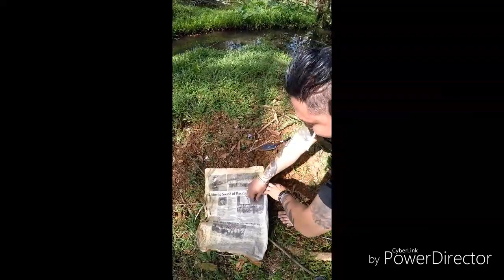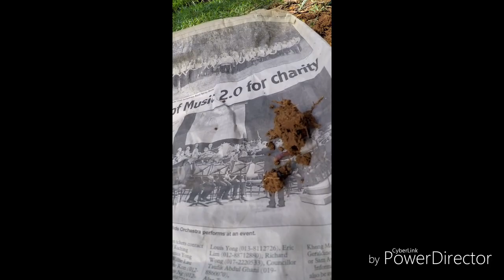Betaut ikan bulih lelabi kendawang.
Pengawa baka tu, jarang dikena reba diatu laban diatu urang alah laban arus permodenan. Pengawa bakatu sigi rindu.